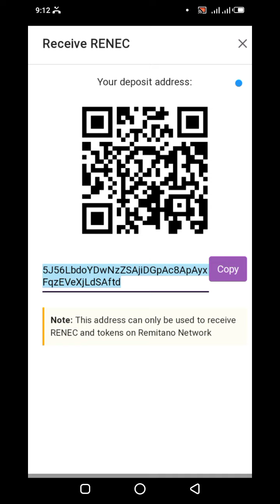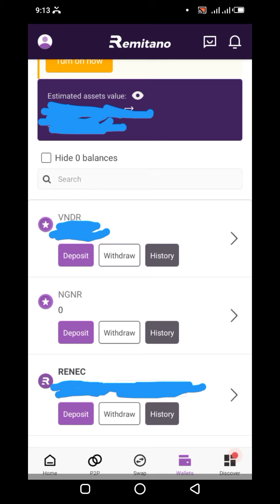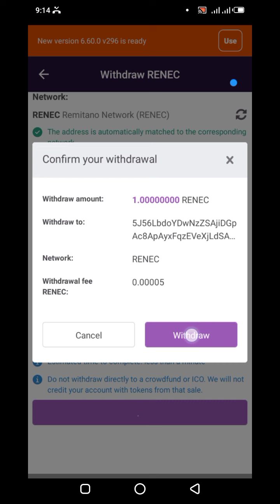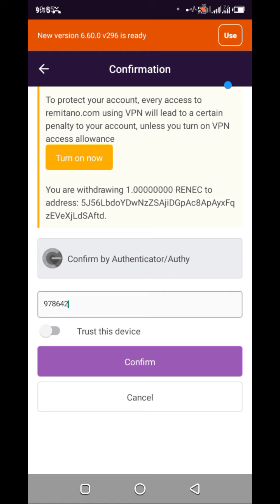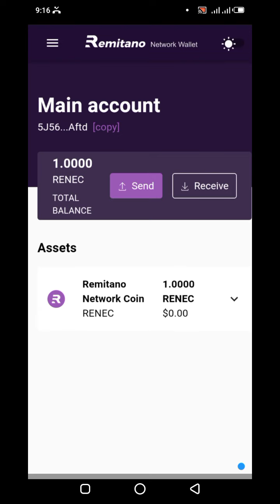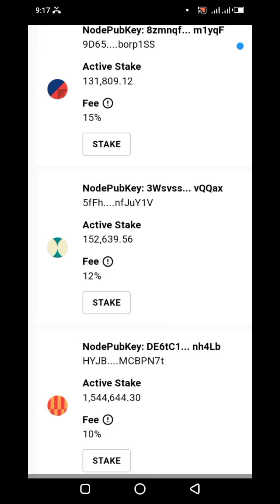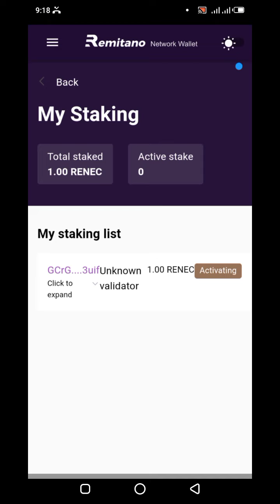Hanyar da ake bi don Staking Remitano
How to stake Remitano